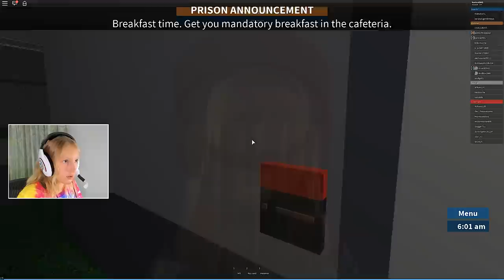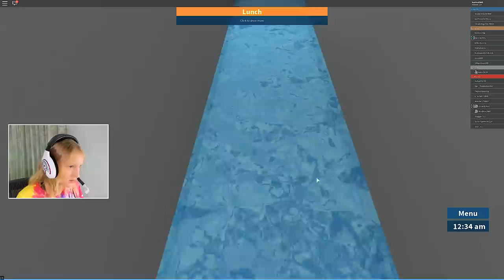Toilet Escape with Ronald!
I'm getting Ronald and we are escaping the prison!!! Can we go through the toilet?!?